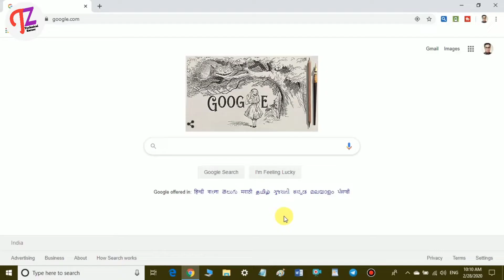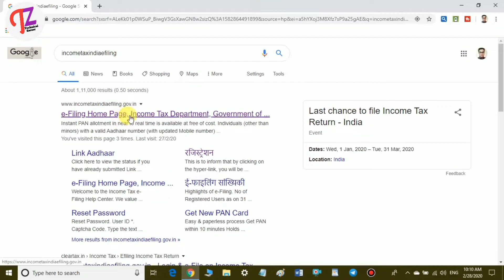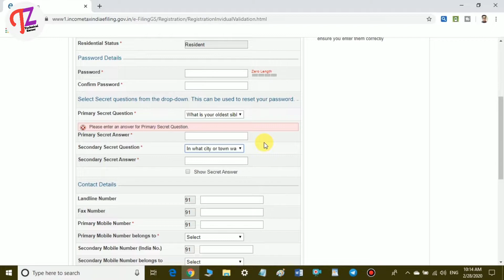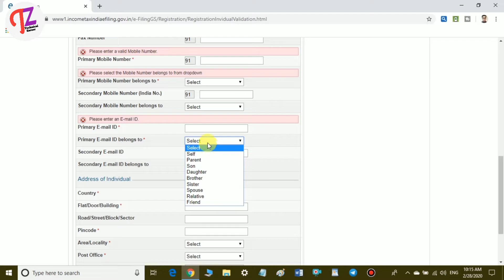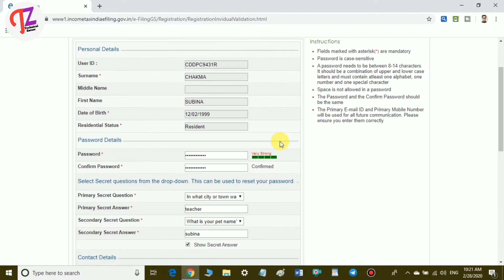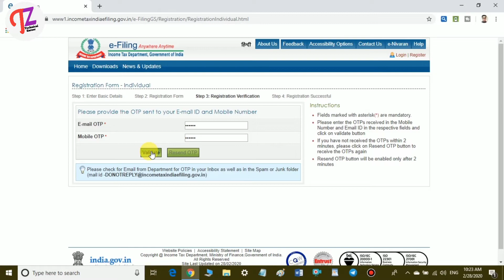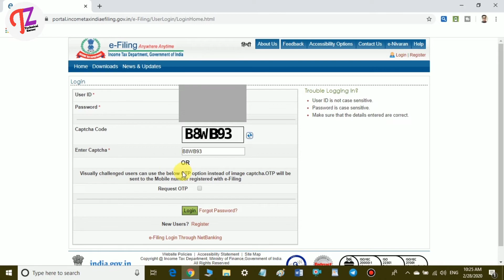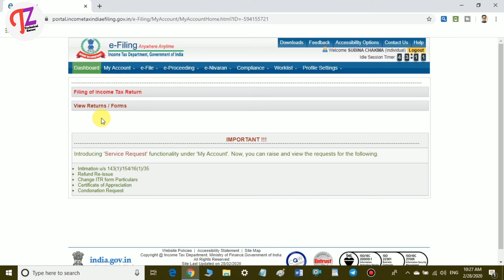Income Tax India Efiling Portal | How to Register Portal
Hello Guys !
 Welcome to our Technical Zaroor YouTube Channel. I'm Usha Ranjan and thanks for coming into our Channel.

नमस्कार दोस्तों , आप सभी को हमारे यूट्यूब चैनल पे स्वागत हैं, और हम हैं उषा रंजन चकमा !

In this video you have watched about Income Tax India Efiling Portal | How to Register Portal | How to Register Income Tax India Efiling

About This Video :- Namaskar doston aaj ki is video mein aapne sikha aur dekha ki, Income Tax India Efiling Portal me kaise register ya sign up kiya jata hai first time. | How to Register Portal | How to Register Income Tax India Efiling. Is video me details bataya gaya hai explaination ke saath hindi me. Immeed hai doston aapko yeh jaankari pasand aayi hogi.

If you guys really like this video so please do support to improve our channel ahead.

👉हमारे विडियो को देखने के लिए बहुत बहुत धन्यवाद

MY  GEARS  :-